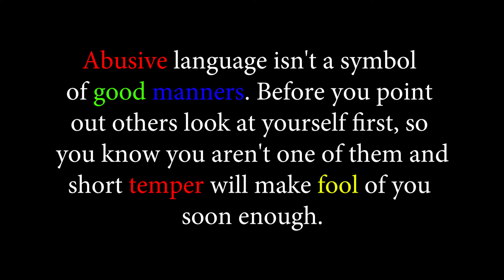"Fault In Our Society " Short FIlm By Cauchemars Production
There are allot of problems in our society we need to end one of the most important of them is Abusive language its getting common day by day we need to control our language with friends and in Public Also.